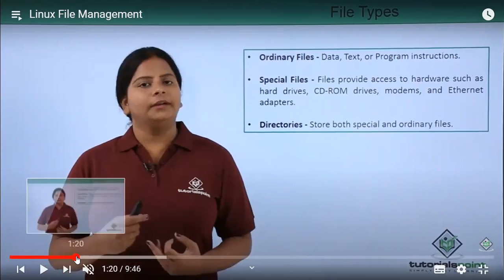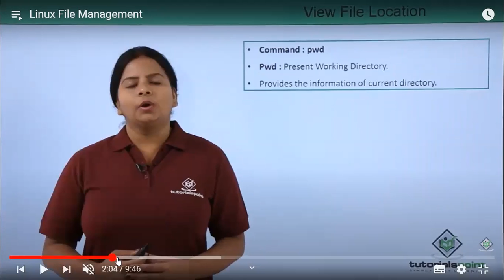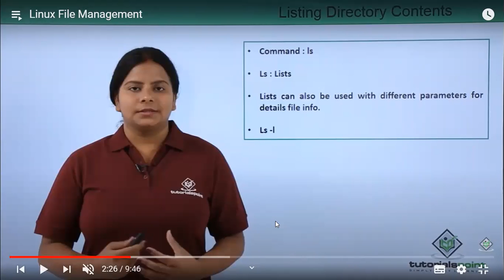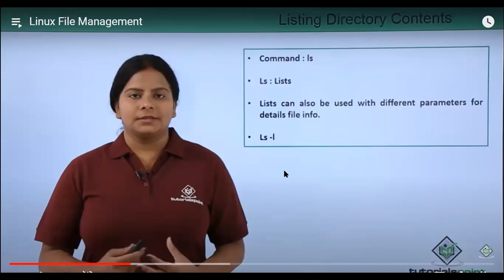Linux(TYCS) Lecture-4 delivered by prof.sajeli mam